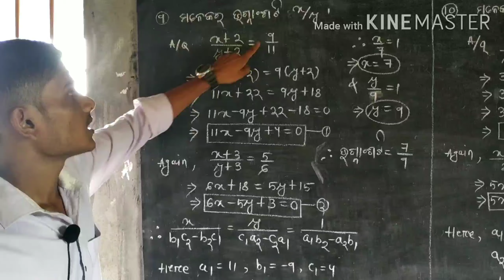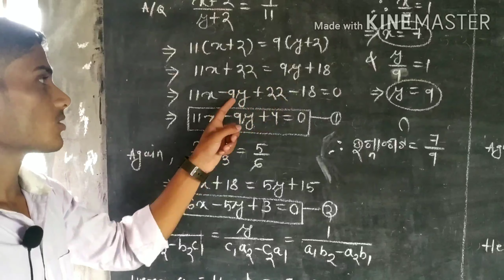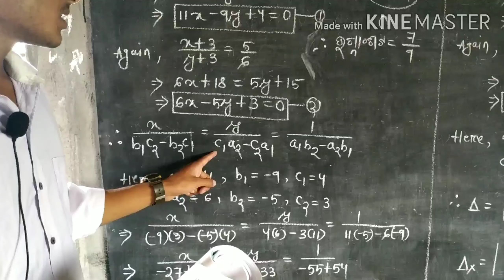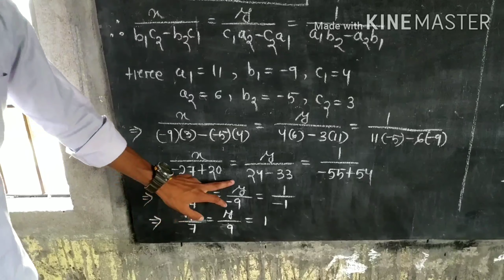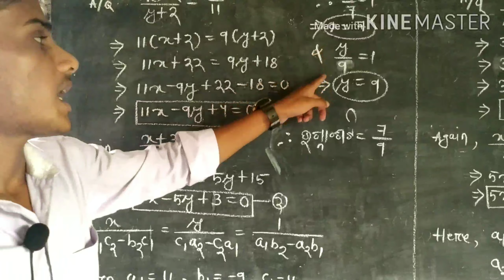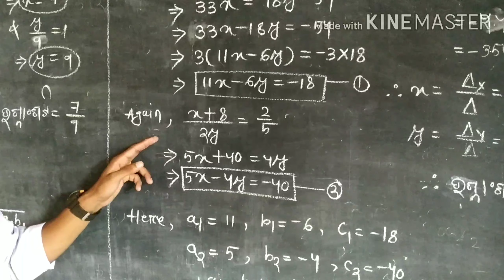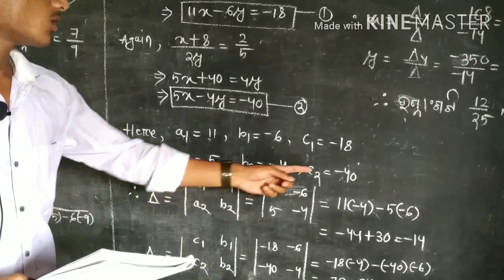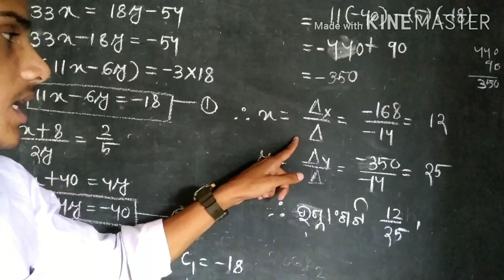10th Algebra ch--1(c). Question no--9&10